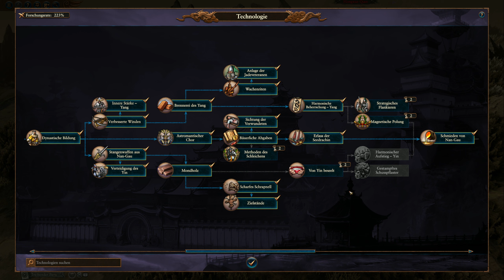Angriff auf Uzkulkak #21 | Let's Play Total War: Warhammer 3 | deutsch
Titel: Total War Warhammer III
Entwickler: Creative Assembly
Publisher: SEGA

meine Ehrendoktoren:
the-devil4, PastorPinsi, DieTaube, D.S., Mo_81, Brother Ronon & Jongsteff

Kandyk22, Hoot4780, the-darkest-master, K1ll3r5h33p, Blackomega101, Blub4321 & Der_Schaumburger

Social...

PC-System:
Prozessor: AMD Ryzen 9 3900X
Grafik: MSI Geforce RTX 3090
RAM: 64GByte DDR4 3200
Headset: Sennheiser G4ME 1
Aufnahme-Software: OBS 64 bit